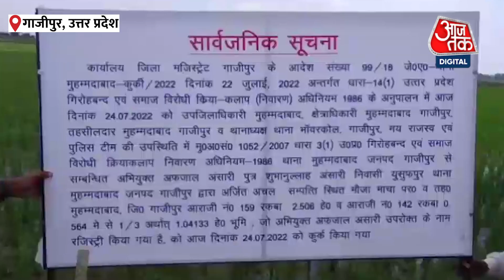गैंगस्टर एक्ट के मामले में Afzal Ansari की 15 करोड़ की संपत्ति कुर्क | AajTak Letest News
गाजीपुर में मुख्तार अंसारी के भाई और बसपा सांसद अफजल अंसारी के खिलाफ एक बार फिर बड़ी कार्रवाई की गई है. उसके खिलाफ गैंगस्टर एक्ट के तहत दर्ज मामले में यह कार्रवाई की गई है.

In Ghazipur, once again major action has been taken against Mukhtar Ansari's brother and BSP MP Afzal Ansari. This action has been taken against him in a case registered under the Gangster Act.